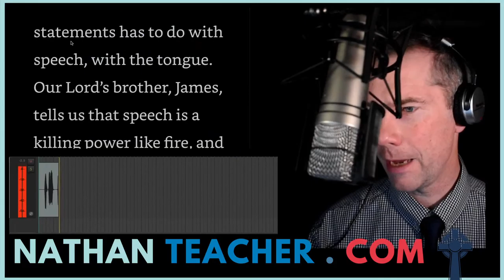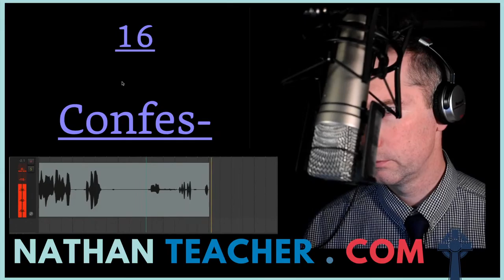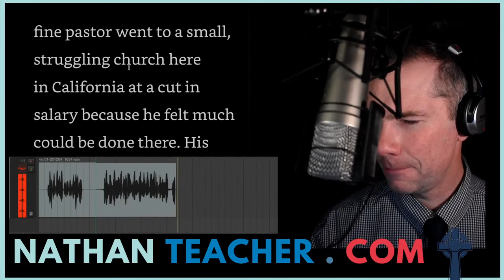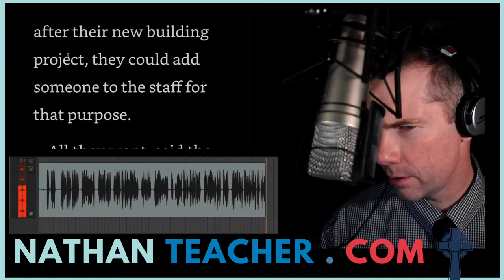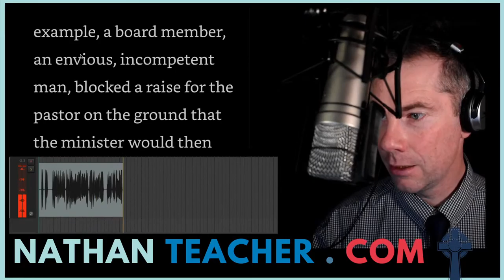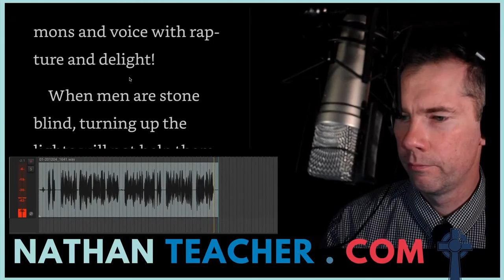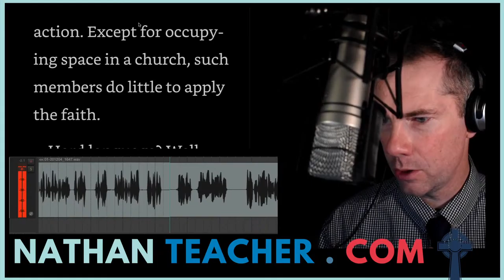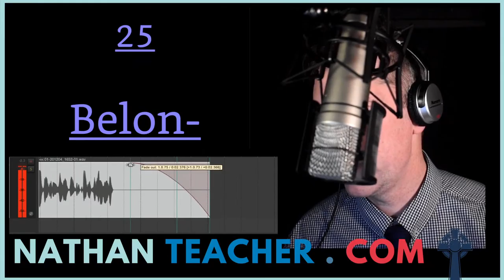A Word in Season 6 13 to 24